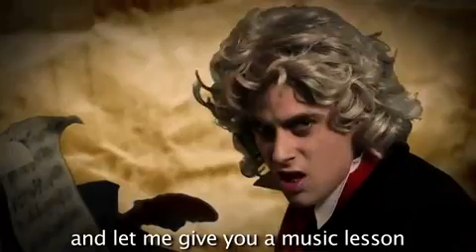Justin Bieber vs Beethoven -Epic Rap Battles of History 4.mp4